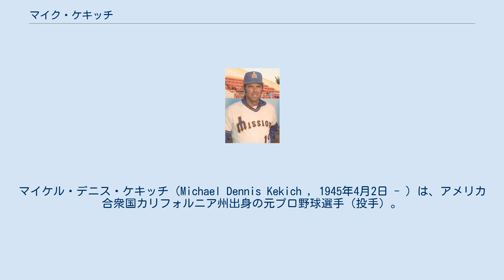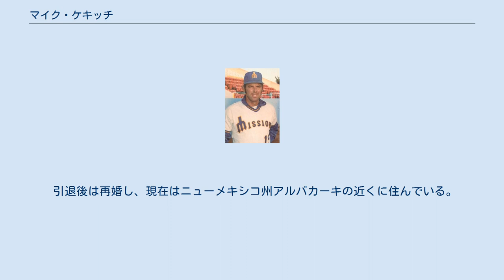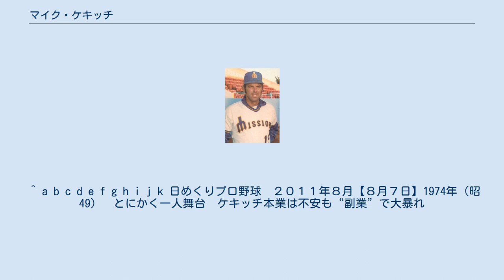マイク・ケキッチ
マイケル・デニス・ケキッチ（Michael Dennis Kekich , 1945年4月2日 - ）は、アメリカ合衆国カリフォルニア州出身の元プロ野球選手（投手）。
 1964年にロサンゼルス・ドジャースへ入団し、2年目の1965年にメジャーデビュー。
1969年にニューヨーク・ヤンキースへ移籍し、同僚のフリッツ・ピーターソンと妻や子供、ペットまでも交換して「スワッピング投手」として話題になった。
プレイボーイタイプのピーターソンがケキッチの美人妻を口説き落とし、残り物の山男タイプのケキッチと冴えないおばさんであるピーターソンの妻が仕方無く一つ屋根の下で一緒に暮らす事になったのが真相と言われている。
1973年のこの出来事がスポーツ情報サイト「ブリーチャー・レポート」のエディターが選定する格付け「MLB史上最も衝撃的な場外の瞬間50」において1位に輝いた。
さらには1973年にクリーブランド・インディアンスへ移籍し、1974年にはレンジャーズ傘下3Aスポケーン・インディアンスでプレーしていたが、同年後期の6月に日本ハムファイターズへ入団。
当時の日本ハムはバール・スノーに給料もらい逃げされるという形で赤っ恥をかいていたため、テリー・レイと共に後半戦の切り札として急遽獲得した選手であった。
7月7日のロッテ戦（後楽園）で6回表から2番手で初登板を果たすが、2回1失点で敗戦投手となる。
2日後の9日には南海戦（後楽園）で初先発するが、7回無失点で勝敗はつかなかった。
13日の太平洋戦（草薙）では9回2失点で来日初勝利を初完投で挙げる。
8月7日の近鉄戦（草薙）では5安打3失点で4勝目をマークしたが、1試合10与四球のプロ野球ワースト記録をマークするほどの制球難であった。
中西太監督は何とも複雑な心境で「困ったなあ。たまたま勝ったけど、むちゃくちゃやなあ」とコメントし、コントロールは決していいとはいえなかった上に、日本の球審のストライクゾーンにも戸惑いを見せていたこともあっての記録にケキッチ本人は触れたくなかったのか、試合終了後に番記者に指摘されると「ウソだろ?スコアブックを見せてくれ」と、シートを覗き込んだ。
指で数え10個であったことが分かると、ケキッチは「オーノー!なんて投球をしてしまったんだ」と大げさに嘆いてみせ、「守っているチームメートに迷惑をかけた。ダブルヘッダーで疲れているのに申し訳ない」と首をすくめた。
一方の打撃は野手顔負けで、3-3の同点で迎えた4回一死二、三塁で加藤英夫の外角高めの完全にボールを重さ1kg超のバットで叩き、右中間のフェンス直撃の2点二塁打を放つ。
塁上で笑顔を見せ、日本ハムベンチに向かってガッツポーズをしてご機嫌であったケキッチは、6回にも走者二塁で打席が回ってきた。
今度はストレートをミートして中前に弾き返し、2安打3打点を記録。
それも勝利をもたらす貴重な打点で、ケキッチの口からは「バッティングは好きだね。投手がダメになったら、外野手か一塁でボスに使ってもらうよ」とジョークまで飛び出した。
来日からの打撃成績は23打数9安打6打点、打率.391であった。
張本勲も「すげぇ助っ人さんだぜ。本職のピッチングより打撃の方が全然いい。球団は獲り方を間違えたんじゃないか」と舌を巻くほどであったが、張本の言葉は当たっていた。
投手成績は1敗後3連勝したが、8月から9月にかけて8連敗を喫し、18試合登板で5勝11敗・防御率4.13であった。
打撃は代打で登場したこともあり、24試合で19安打を放ち、1本塁打8打点、打率.352を記録。
規定打席には全然足りないが、パ・リーグの同年の首位打者であるチームメイトの張本の.340よりも高かった。
シーズン終了後に解雇され、退団して帰国後は打者に転向せず、1975年にテキサス・レンジャーズでメジャーに復帰。
リリーフのみの23試合登板で勝敗は付かなかったが、8セーブで防御率3.73をマークした。
1976年にはメキシカンリーグのドスラレドス・オウルズで1年だけプレーし、1977年にはシアトル・マリナーズに移籍。
メジャー復帰後の3年間で5勝をマークし、1978年途中...